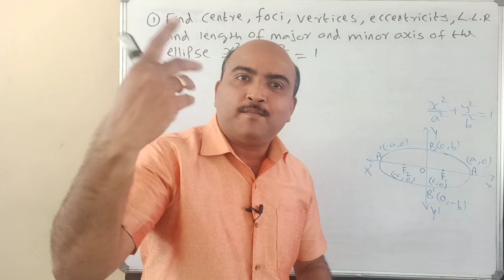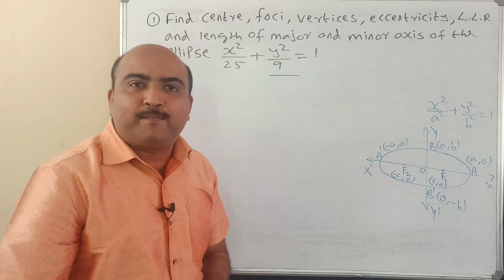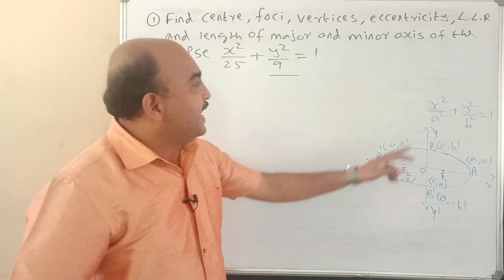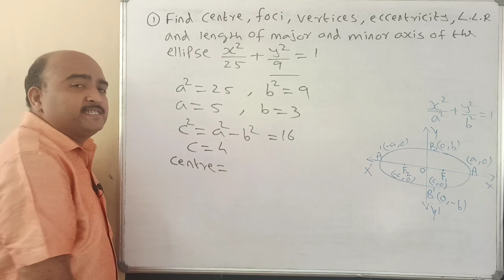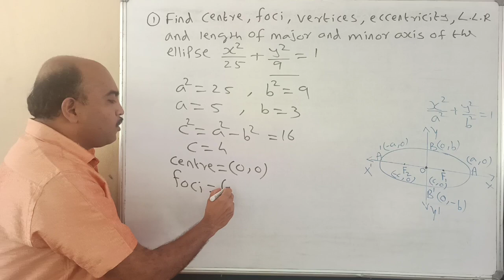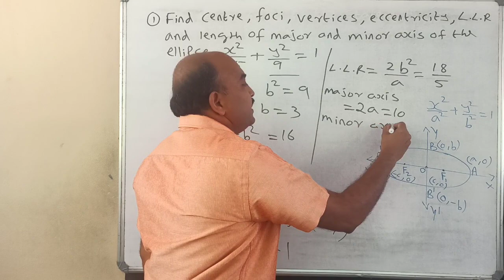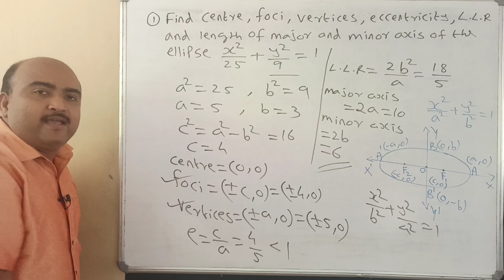+1 EXAM SPECIAL//ONE QUESTION-SURE QUESTION//PART-6//4 MARKS SURE👍